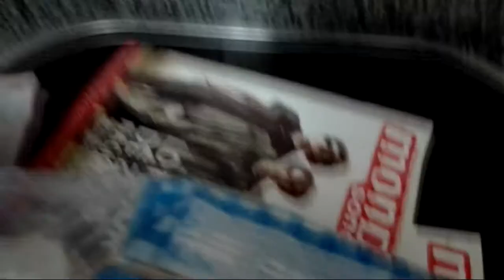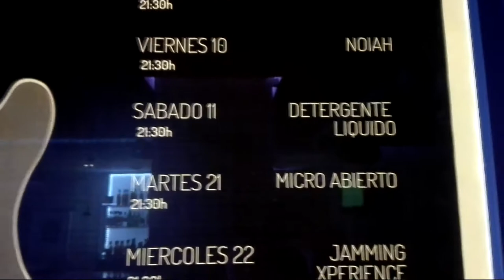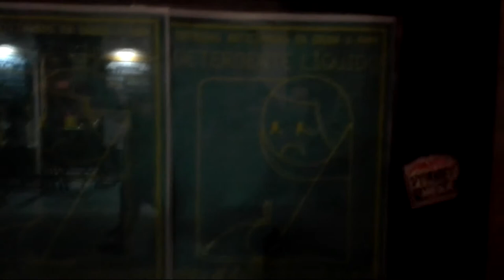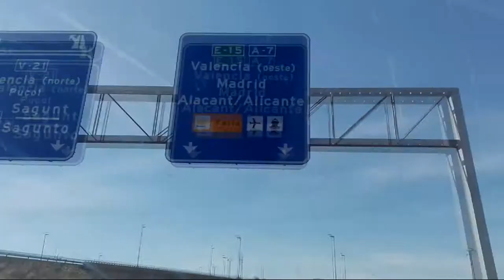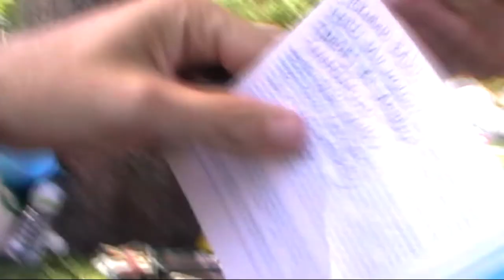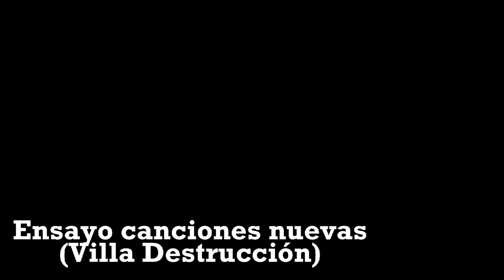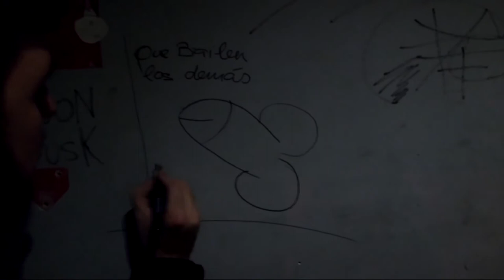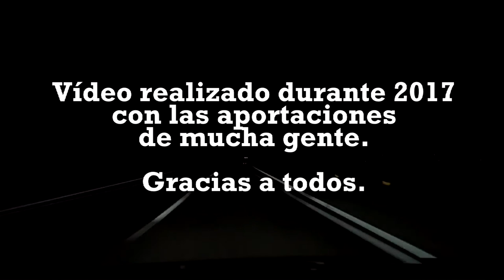Detergente Líquido - Mirad lo que nos habéis hecho hacer (2017)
En este documental de telerrealidad os mostramos la vida de un grupo indi de gira. Pero no de esos que van en furgonetas grandes con un montón de backliners, sino de los que a veces veis en la parte de abajo de los carteles de los festivales y que os preguntáis: ¿quién coño son esos?

En enero de 2017 publicamos nuestro segundo disco: "Mirad lo que me habéis hecho hacer. Por favor". Y durante el año, nos hemos dedicado a girar por España para presentarlo... Así que, para todos vosotros, esto es más o menos lo que hemos hecho los Detergente Líquido en 2017.

El reportaje está montado con material procedente de medios de comunicación, vídeos subidos a redes sociales y grabaciones llevadas a cabo por nosotros mismos, los que nos acompañan y los que nos encontramos por ahí.

Muchas gracias a todos por vuestras aportaciones (en muchos casos involuntarias)